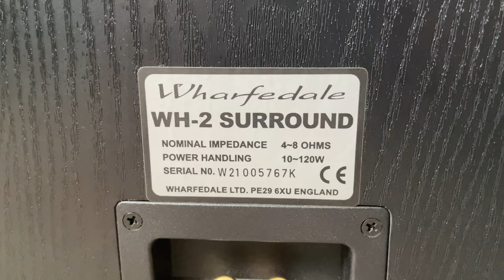Wharfedale WH-2 Home Theater Surround Speakers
Wharfedale WH2 Home Theater Surround Speaker System